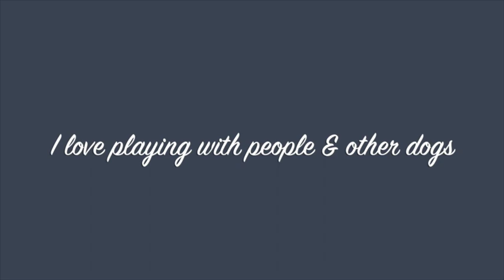Weston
This video is about Weston